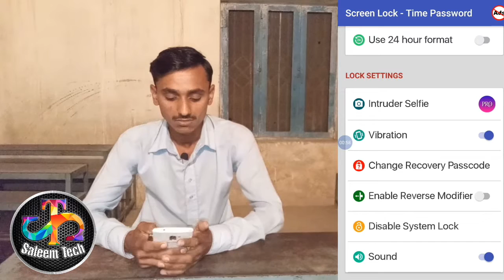Wow New Screen lock App For Android Phones Current Time Hi apka password Wah.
Assalam-O-Alaikum
Aj men asi App btaon ga jis k bary ap phly kbi nhi suna hoga or na hi asi ap kbi dekhi hogi.
App ka nam Screen Lock Time Pasword Hai.
mojoda time hi apka pasword hoga...

If You like my video please shaer with friendz and Drop down  your comment...
°•°•°•°•°•°Shukriya°•°•°•°•°•